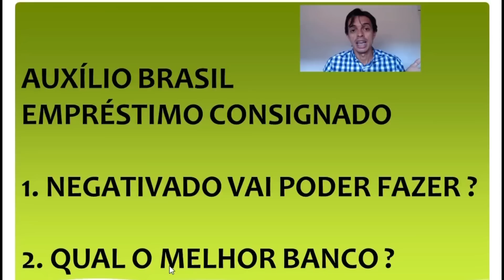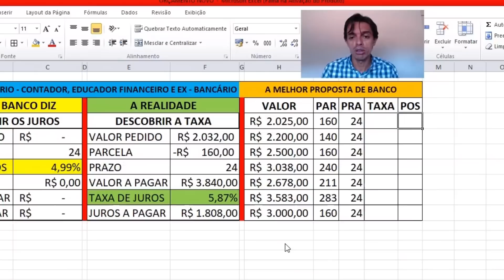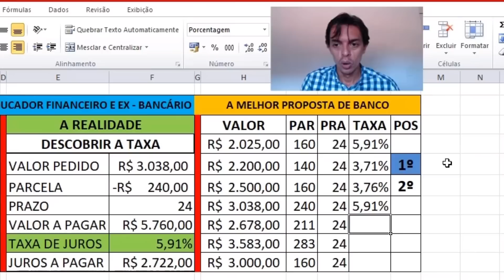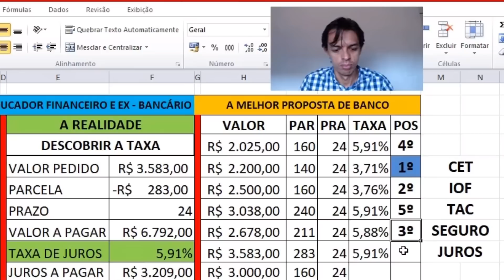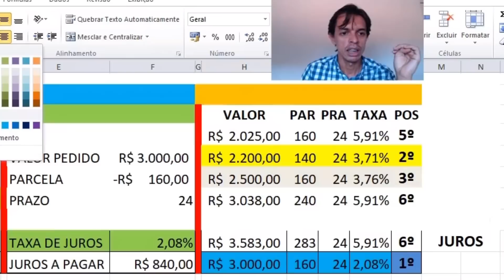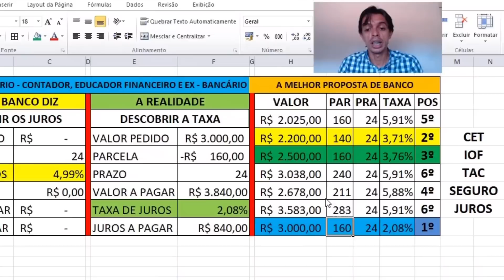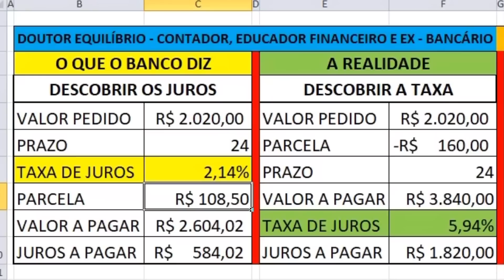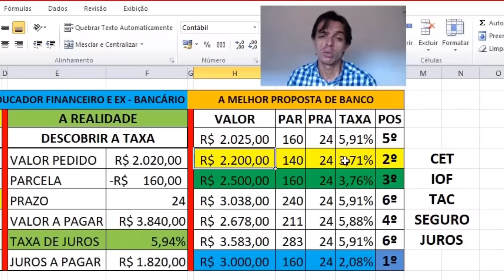LIBERADO R$ 3.000 ? EMPRESTIMO CONSIGNADO aos beneficiários do AUXÍLIO BRASIL é APROVADO no Senado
Empréstimo consignado aos beneficiários do Auxílio Brasil é aprovado no Senado
O Senado aprovou a MP que amplia o empréstimo consignado para beneficiários do BPC e o Auxílio Brasil. Na última quinta-feira (7), o Senado aprovou a medida provisória (MP), que amplia a possibilidade dos beneficiários de programas de transferência de renda, como o Benefício de Prestação Continuada (BPC) e o Auxílio Brasil contratarem empréstimo consignado.
Dessa forma, quem integra esses programas pode autorizar a União a descontar de seu benefício os valores referentes ao pagamento de empréstimos e financiamentos mensais.
A medida determina um limite de até 40% da quantia recebida através do programa assistencial.
O texto já está em vigor desde março, quando foi editado pelo Executivo, pois se trata de uma medida provisória. A medida já havia sido aprovada na Câmara e agora vai para a sanção presidencial. A votação da medida foi incluída de última hora após pedido do senador Davi Alcolumbre (União-AP), relator da iniciativa. Em seu parecer, Alcolumbre destaca que “há uma iminente necessidade” de facilitar o crédito às famílias brasileiras.
Na argumentação da MP, o governo indica que o acesso ao crédito é menor entre as famílias mais pobres, contudo há uma queda no nível da renda e a elevação da inflação. “Ou seja, grande parte da população mais pobre pode estar tendo que recorrer a fontes informais de crédito, que tanto podem ser ‘baratas’ (caso, por exemplo, de empréstimos entre familiares) quanto muito caras e arriscadas (caso de agiotas)”, afirmaram os ministérios da Economia, do Trabalho e da Cidadania. O governo estima que o maior acesso ao crédito injete R$ 77 bilhões na economia brasileira. Margem de crédito consignado. Ademais, a proposta também eleva a margem do crédito consignado. Ou seja,o valor da renda que pode ser comprometido com o empréstimo.
A margem para aposentados e pensionistas do Regime Geral de Previdência Social é de 45% do valor dos benefícios. Assim, esse total é dividido em:
35% para empréstimos, financiamentos a arrendamentos mercantis;
5% para operações (de saques ou despesas) contraídas por meio de cartão de crédito consignado; 5% para gastos com o cartão de benefícios. Todavia, para outras categorias a margem do consignado sobe de 35% para 40%. Entretanto, nestes casos, também é destinado 5% para pagamento de empréstimos através de cartão de crédito consignado. A respeito dos servidores, a proposta prevê que leis ou regulamentos locais podem estabelecer percentuais maiores de margem de crédito consignado.
A medida também alcança militares das Forças Armadas, militares dos estados e do Distrito Federal e de inatividade remunerada.